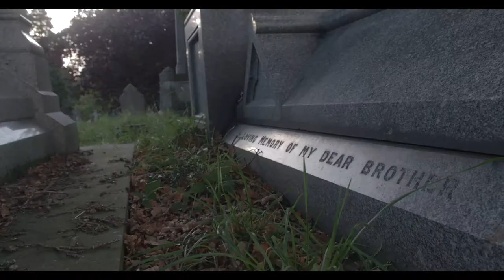Southampton Old Cemetery - 2